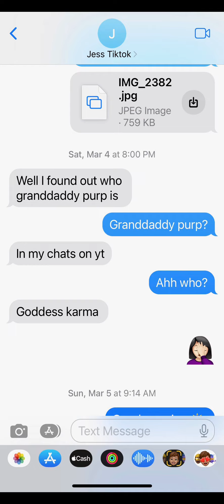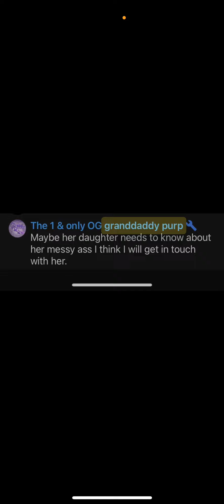Dear GOK and drunk robe in the backyard, STFU!!!! Keep lying, Kelly. The ground is shaking.